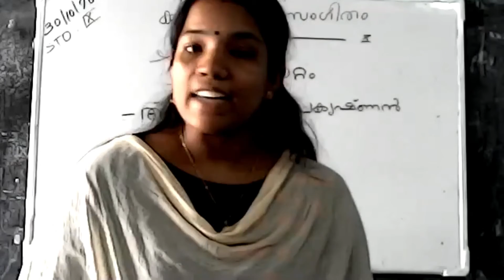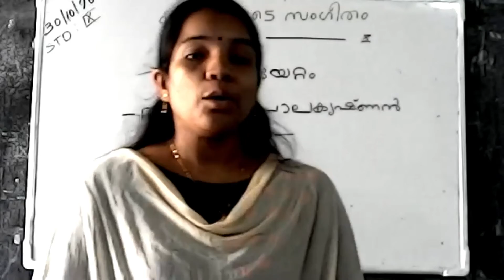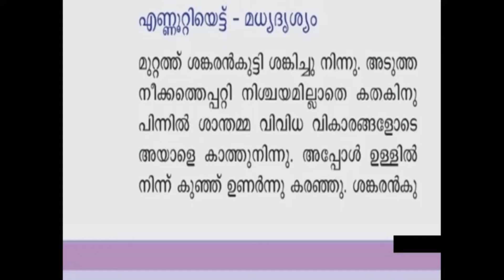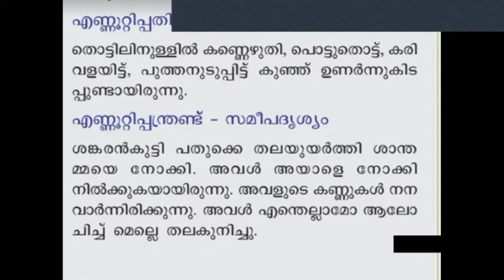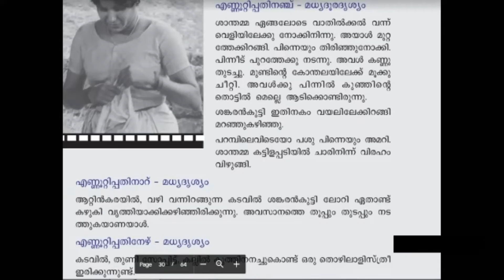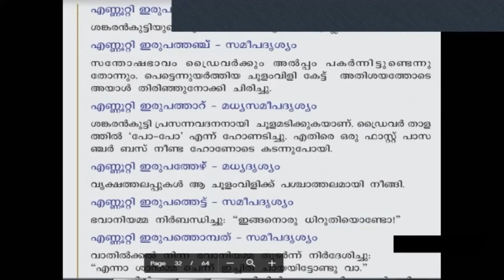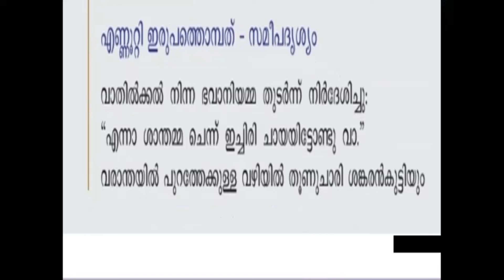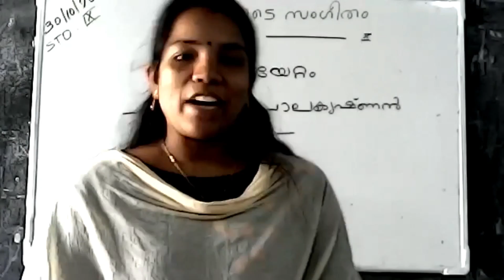STD: IX || MALAYALAM SECOND || UNIT - 2 || LESSON - 1 || കൊടിയേറ്റം || PART - 2 || by DIVYA A.V